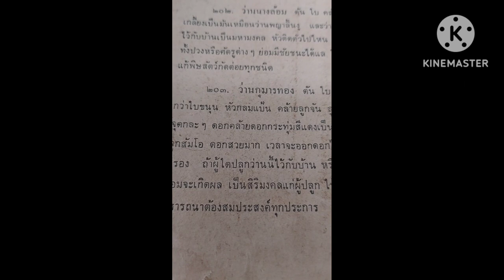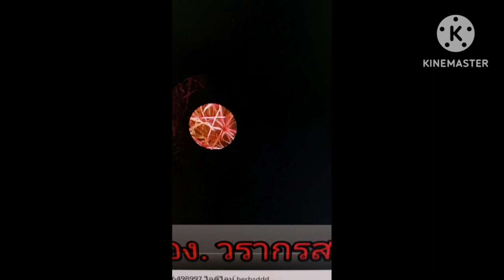ตอนที่229 ว่านกุมารทอง เล่นว่านอ่านตำรา ตำราว่านวิเศษอันศักดิ์สิทธิ์ อ.ชั้น หาวิธี พ.ศ.๒๕๐๖